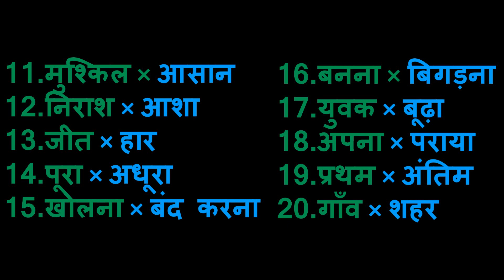Parisram ka Phal 8th Class Grammar PART-1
In this video Parisram Ka Phal 8th Class Grammar PART-1..remaining parts will be uploaded soon..for more videos go to 8th Class Hindi Playlist
Here is the 8th Class Hindi Playlist for you..